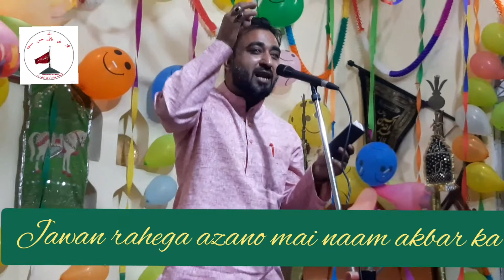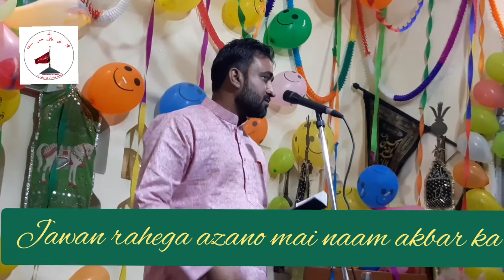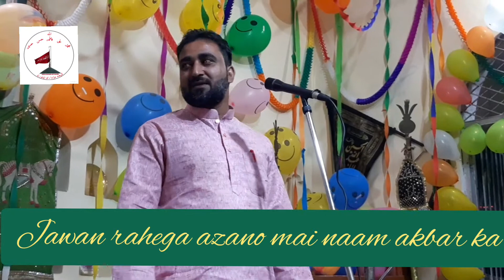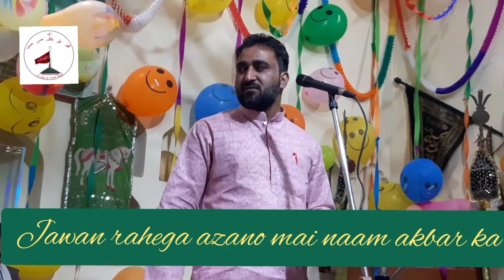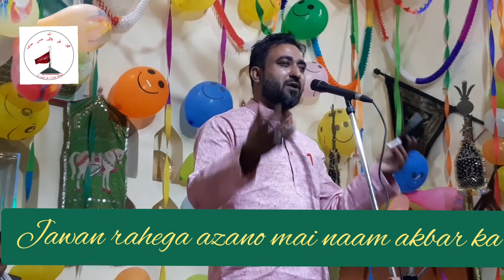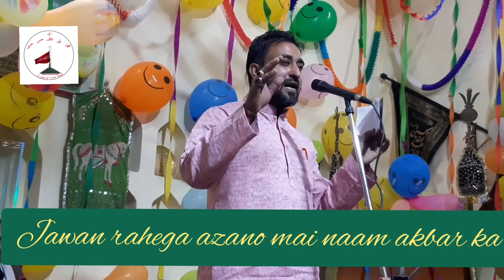Janab Sharaf Baquri ●Jashne Shehzada Ali Akber ●Ikrotia Sadat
🗣Reciter | 🟢JANAB SHARAF BAQURI SB

📍AT | IMAMBARGAH MEER SB MEHDI HASAN

Posted by Shia_Azadari_Network

© Copyright Information:
All Rights Of Soz,Salam,Marsiya,Nauhas,Musaddas,Logo, Video and Audio are reserved by Hasan Wasi.